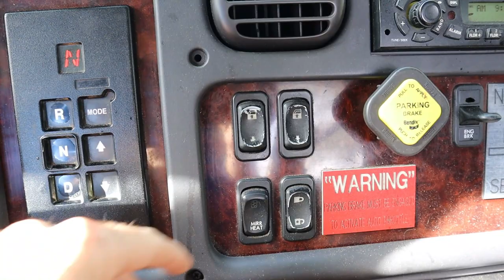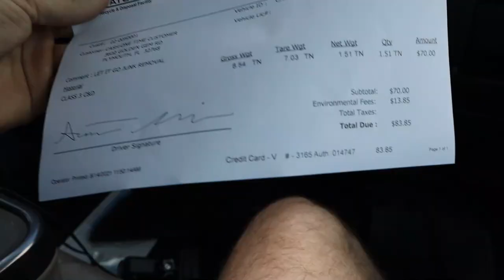2021 SIDE HUSTLE | ROLL OFF DUMPSTER MONEY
Consult With Me and Pick My Brain In a Power Hour. $45 a Hour. Get Started and Click the Link Now!